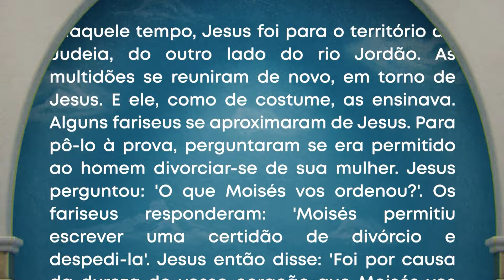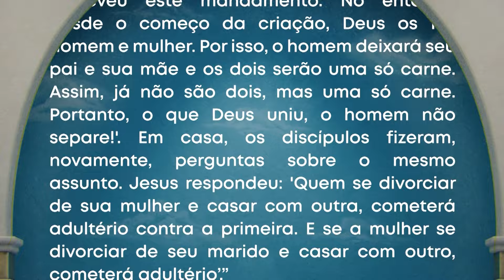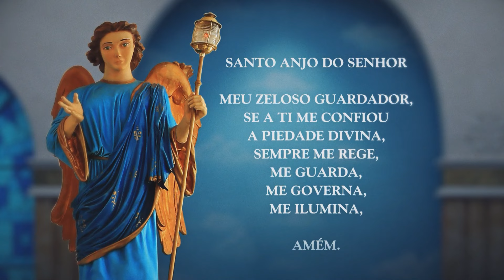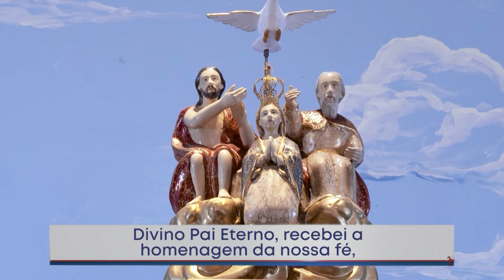Novena dos Filhos do Pai Eterno | 06/10/24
A Novena do Pai Eterno é um programa especial do Santuário do Divino Pai Eterno em Trindade, Goiás, que oferece momentos de oração, terços e reflexões, além de compartilhar curiosidades sobre o santo do dia. É uma oportunidade para os fiéis se aproximarem da oração e da devoção ao Divino Pai Eterno, oferecendo acesso a terços e orações para fortalecer a espiritualidade. Além disso, o programa apresenta curiosidades sobre o santuário, sua história, arquitetura e tradições, convidando os participantes a se envolverem ativamente em sua fé e conexão com Deus.